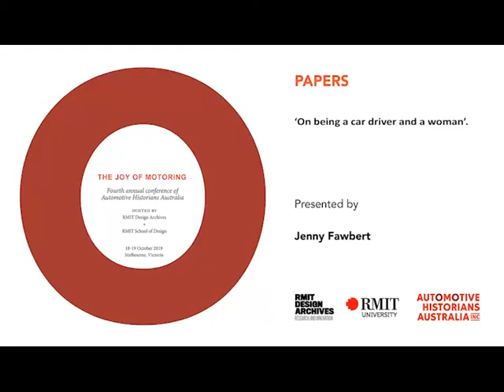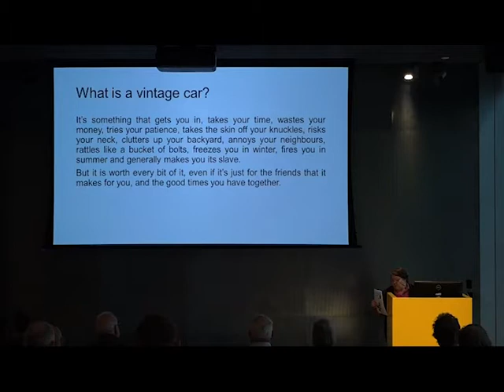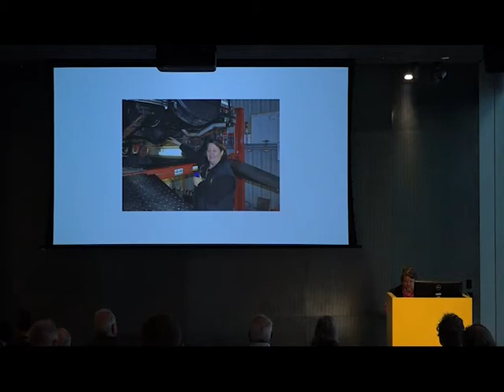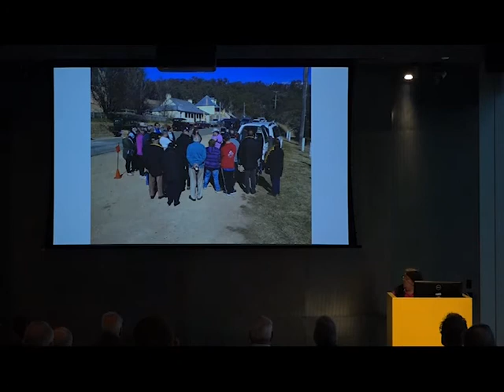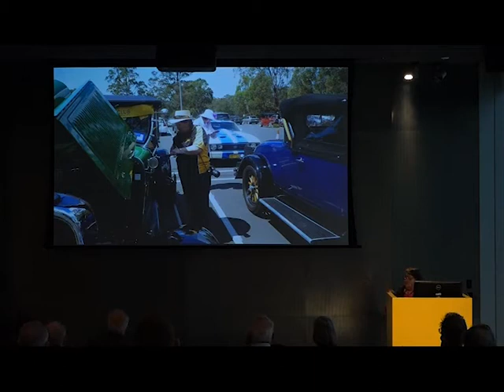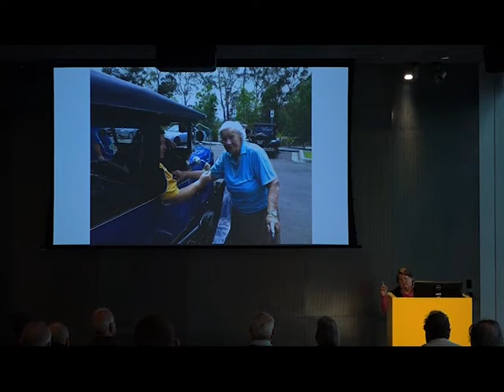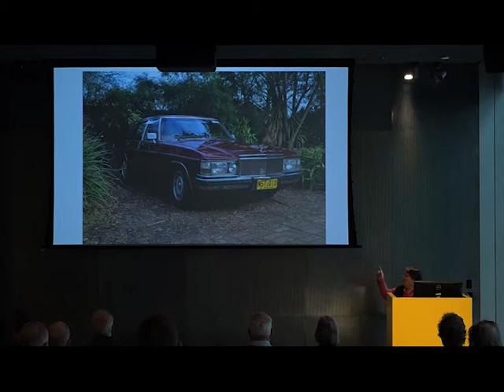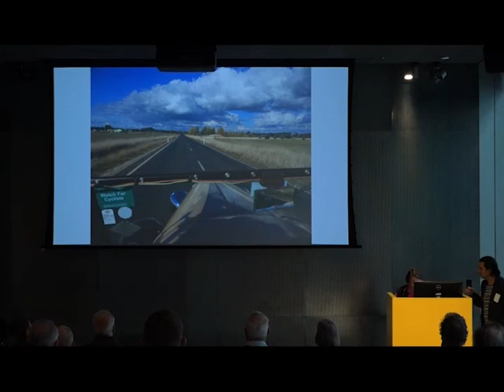Jenny Fawbert: ‘On being a vintage car driver, and a woman!’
Jenny Fawbert' has been together with her1930 Nash Straight Eight sedan since September 1968 – when she was fifteen. She's cared for it, skinned greasy knuckles on it and sometimes nursed it home, but never once has the
sheer joy of driving that big, beautiful car left her.

Jenny has travelled more than 100,000 miles together, often to places and events where being in a vintage car gave one unequalled access. She's met celebrities, and worked on film sets, driven in International Rallies and made life-long friends throughout the vintage car world.

In what most consider a man’s hobby there are numerous women like Jenny driving vintage vehicles, and it is not a recent trend, there were women enthusiasts in the early vintage car clubs in 1950’s. Unfortunately taking the wheel of a vintage car was and is not without its knockers if you’re a woman, while they’d not comment on a man driving a vintage car many will be brashly vocal when it’s a woman. Fortunately, when Jenny joined the Vintage Motor Club in 1970, she found a group of enthusiasts who were inclusive of women with vintage cars. How lucky too was she to enter club motor sport when competitive road events were still possible and hill climbs and motorkhanas held without arduous restrictions. Jenny has been privileged to observe the contributions many women in the heritage and historic vehicle movement make, from vital committee roles to organising rallies, from managing museums to leading clubs and peak organisations.

This presentation will cover Jenny's experiences in owning, restoring, driving and maintaining vintage cars over the last fifty years and the opportunities those cars have given her. She also looks at what it means to be a member of the vintage car club community and a woman driving vintage cars.